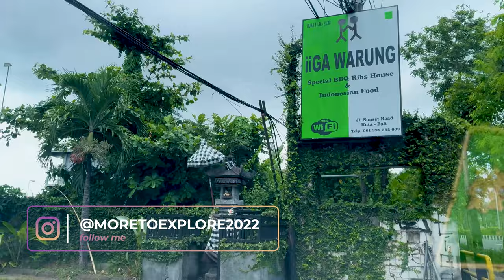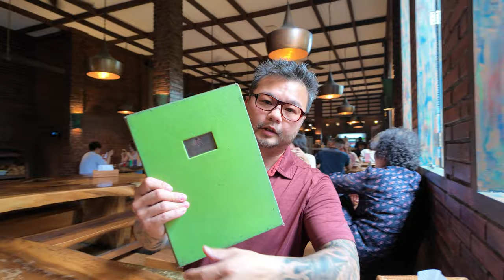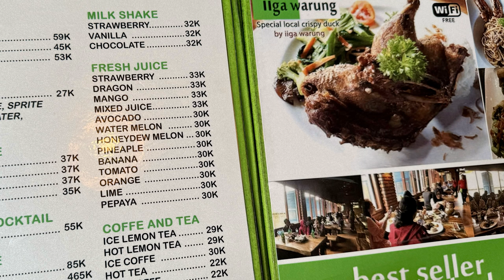Exploring Bali's Best BBQ Pork Ribs at Iiga Warung | Must-Try Dishes in Bali! ilovemylife to do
Welcome back to our Bali food adventure! In this episode, we're taking you to the iconic Iiga Warung, a renowned culinary gem located at Jl. Sunset Road No.85, Kuta, Kabupaten Badung, Bali 803611. With only three locations across Bali, Iiga Warung has made a name for itself as the pioneer of mouthwatering rib dishes on the island. Be sure to check out their official for more information.

Iiga Warung's journey from a seafood hotspot to becoming Bali's go-to destination for succulent BBQ Pork Ribs is truly remarkable. The restaurant's interior boasts a unique, simple, and relaxing atmosphere, making you feel right at home while savoring their delectable dishes. What's more, the friendly and outstanding service here adds a special touch to your dining experience.

Now, let's talk about the stars of the show – their special BBQ Pork Ribs! Iiga Warung is known for serving up these irresistible ribs with not one, but two signature sauce recipes:

Sweet Spicy Barbecue Sauce: A perfect blend of sweetness and heat that tantalizes your taste buds with each bite.
Original Barbecue Sauce: A classic barbecue sauce that's rich, smoky, and absolutely finger-licking good.
Join us as we dive into a feast of flavors and share our unforgettable dining experience at Iiga Warung. Whether you're a BBQ enthusiast or simply looking for the best dishes in Bali, this is a place you won't want to miss!